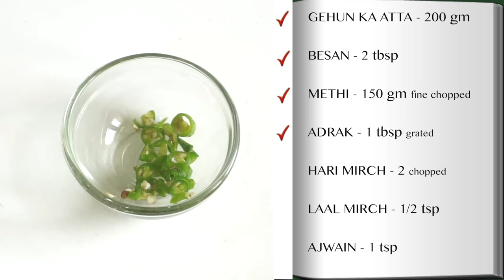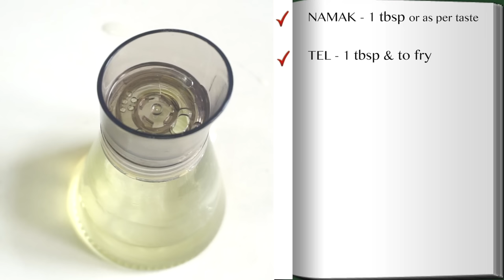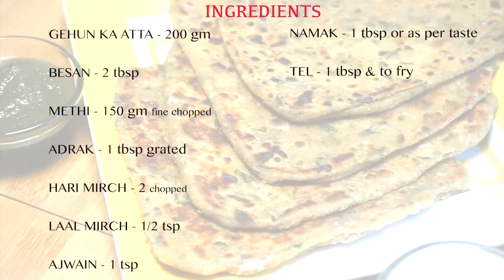सिर्फ 15 Mins में मेथी के पराठे बनाने का आसान तरीका | Methi Paratha Recipe in Hindi | CookWithNisha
Today we'll learn how to make very healthy breakfast Methi paratha made with whole wheat flour and fenugreek leaves. This is very easy to make and does not require any stuffing

Methi paratha (मेथी पराठा)
Quantity - 5-6
INGREDIENT

Wheat flour  (गेहूं का आटा ) – 1 cup or 200 gm
Gram Flour (बेसन) - 2 tbsp
Methi/fenugreek Leaves () - 2  large
Ginger () - 1 tbsp (grated)
Salt (नमक) - 2 tbsp or as per taste
Oil (तेल) – 1 tbsp & to fry

Thanks
Nisha